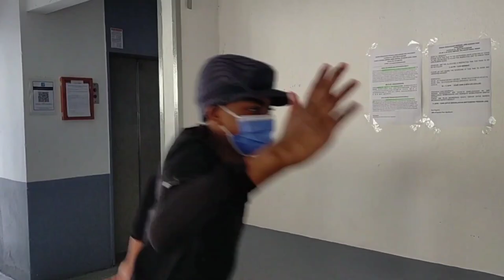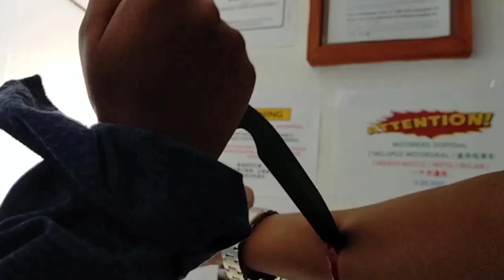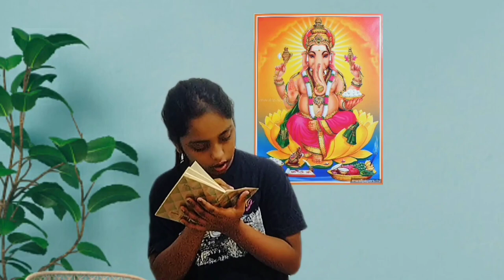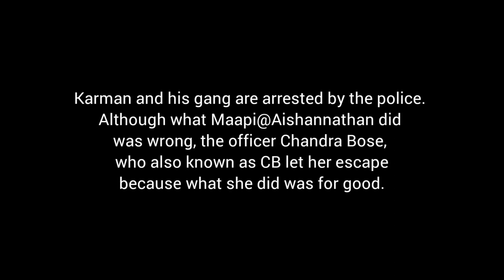PUZZLE VOLUME II Full Movie | PUZZLEVOL2 | Sharvin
Here Is The Full Movie Of PUZLEVOL2 . Produced By Jeshyam Creations And Directed by Sharvin. Not Only Direction, Written, Story, Screenplay, Dialogues, Art Making, Cinematography and Sound Designing also done by Sharvin.

Starring :
Sharvin as CB
Thashvinaa as Maapi